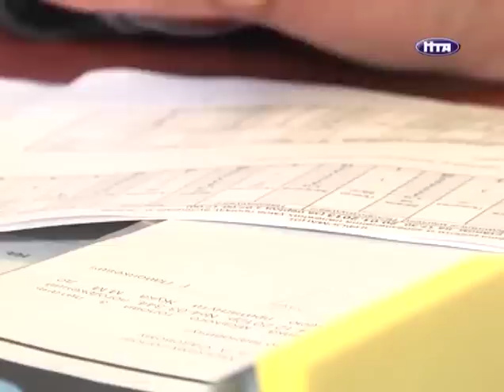НТА-Новини-Львів: 21.01.2013 Безсилі перед стихією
Безсилі перед стихією. У Львові бракує людей для прибирання міста від снігу та льоду . Про це сьогодні заявив міський голова Андрій Садовий . З його слів третина двірників через низькі зарплати  звільнилися з роботи. В департаменті житлово-комунального господарства кажуть, потуг вистачає лише для розчищення  магістральних вулиць. Тротуари та внутріквартальні шляхи здебільшого залишаються неприбраними.